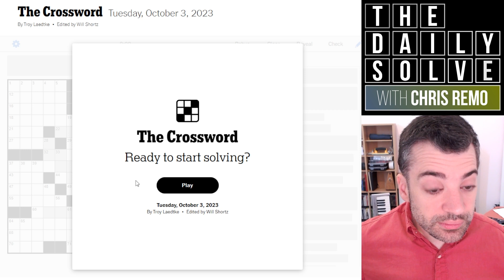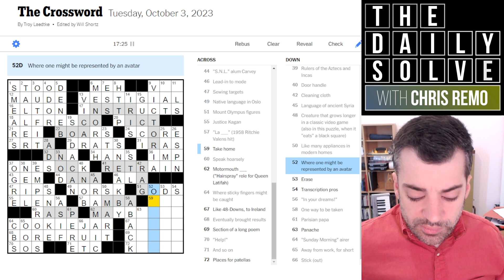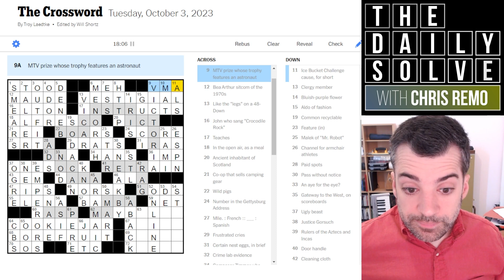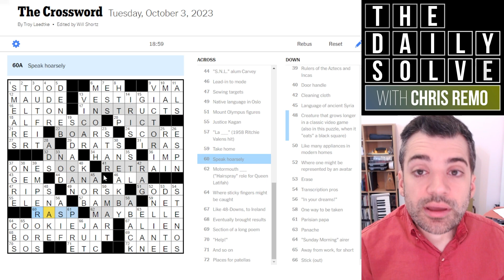Tuesday: Digressing Left and Right - 3 October 2023 New York Times Crossword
Today's theme winds and wends its way through the grid, appropriate to my slightly digressive solve. Join me for yet another debut crossword! (Is there some kind of debut constructor initiative at the moment?)

This is the New York Times crossword puzzle for Tuesday, 3 October 2023: